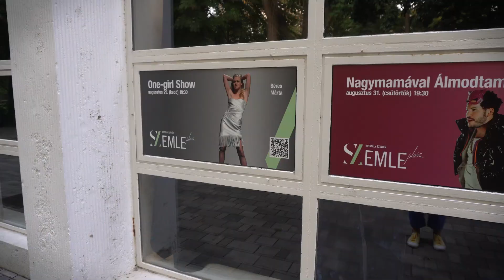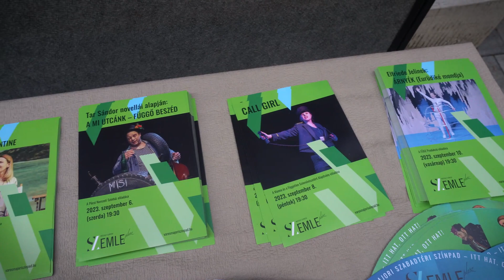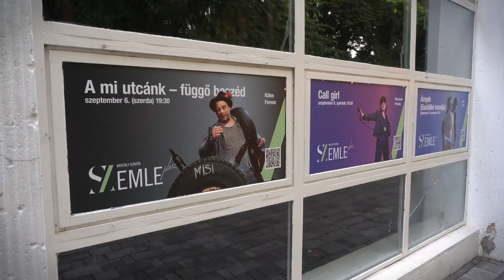Íme a Szemle Plusz Kristály Színtér zsűrije: Bánsági Ildikó, Vecsei H. Miklós és Benkő Nóra!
A Szemle Plusz program a Városmajori Szabadtéri Színpad válogatása a legjobb vidéki és határon túli előadásokból, egyben egy zsűrizett seregszemle, amely  2023-tól a Városmajor mellett a margitszigeti Kristály Színtéren is zajlik. Az új helyszínen hat kamaradarab száll versenybe egymással, és három fős zsűri értékeli és díjazza a produkciókat:  Bánsági Ildikó Kossuth- és Jászai Mari-díjas színésznő, a Halhatatlanok Társulatának örökös tagja, Vecsei H. Miklós Junior Prima-díjas színész és Benkő Nóra színésznő, a Városmajori Szabadtéri Színpad igazgatója alkotja a Kristály zsűrijét.

A videót a Deszkavízió csapata készítette.